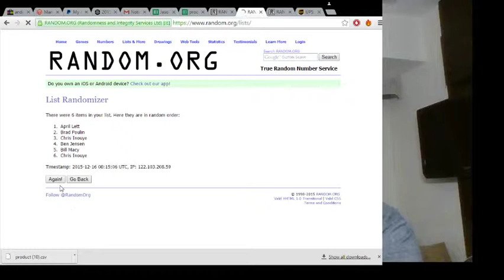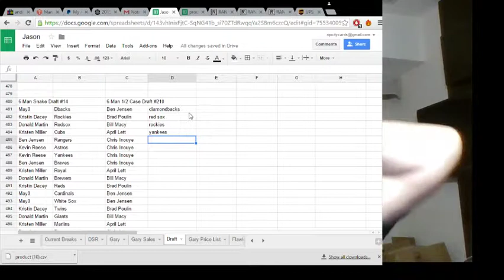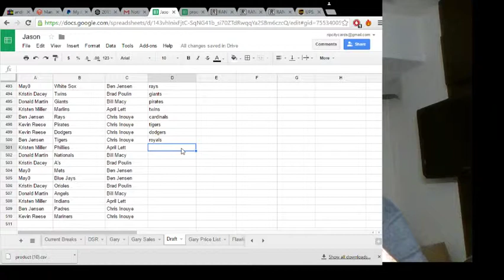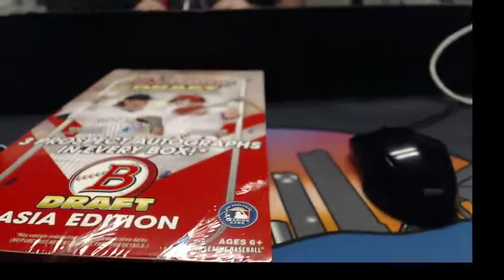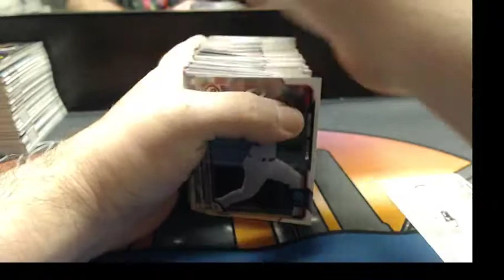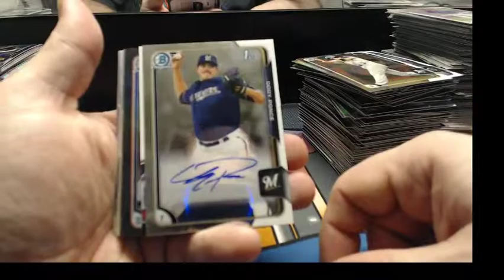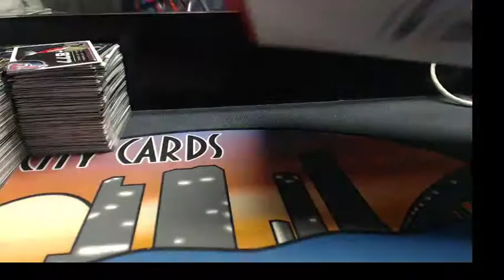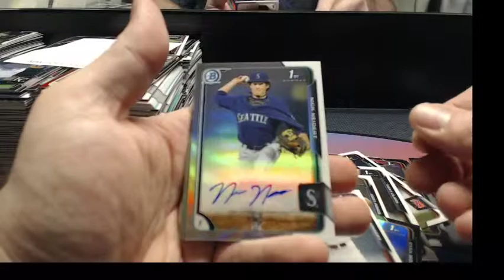2015 Bowman Draft ASIA 6 man draft 5 team per